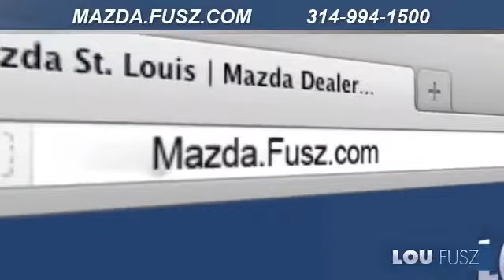Lou Fusz Mazda St. Louis, MO 63132 - Auto Dealer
We have all of the Mazda vehicles you are looking for plus much more. Lou Fusz Mazda knows it is important to provide an experience that keeps our Mazda customers coming back. Located at 1025 N. Lindbergh Blvd. St. Louis, MO 63132, we are just a short drive for those in St. Louis, MO or Creve Coeur, MO.